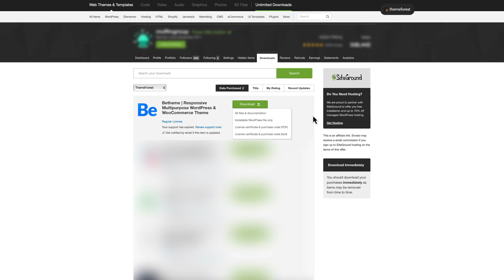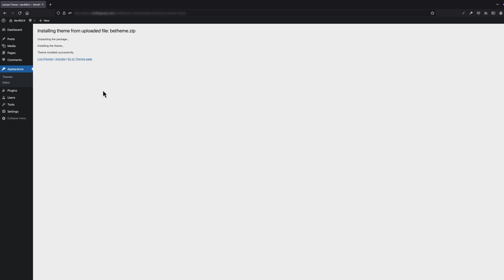How To Install WordPress Theme? (2025) - Step by Step Tutorial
Hey guys, it’s Albert from Muffin Group! In this quick tutorial, I’ll show you how to install a WordPress theme through the WP dashboard in just a few simple steps. No fluff, just a straight-to-the-point guide to get your theme up and running!

🔹 Steps Covered in This Video:
✅ Navigate to Appearance → Themes and click "Add New Theme"
✅ Click "Upload Theme" and select the .zip file
✅ Make sure you’ve downloaded the correct installable WordPress file
✅ Click "Install Now" and activate your theme

In this tutorial, I’m installing Betheme, but the process is the same for any WordPress theme. Once installed, you’re ready to start customizing your site! 🚀

💡 Next Steps? Check out my tutorial on Betheme Templates, one of its most powerful features!